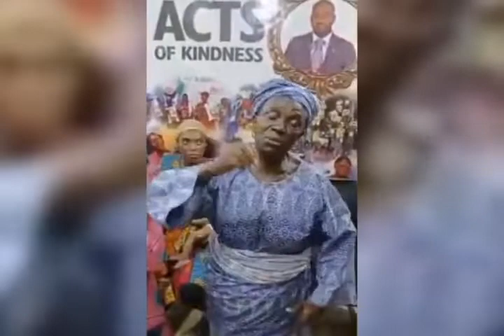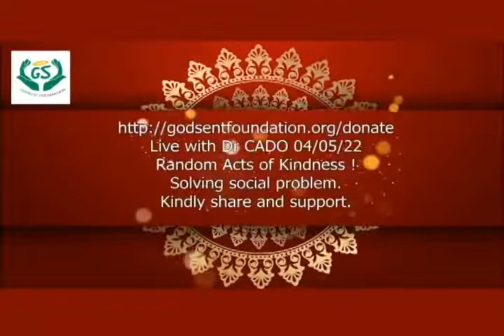A Godsent Foundation presents prayer from the Widows 10/5/22